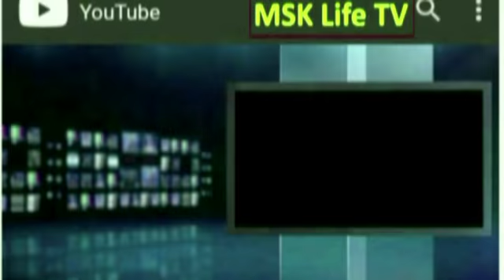corporate psychological QUESTION Find answer- I as VERSES Ceo-Tamil PART 1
corporate psychological QUESTION Find answer- IAS VERSES CEO PART 1
NEET, IAS, IPS, CA, நீட் எக்ஸாமில் நீங்கள் அதிக மதிப்பெண் பெற உங்களுக்கு எங்களின் மன ஆய்வகம் (Learning Lab) இன்டர்நேஷனல் லேர்னிங் ப்ரோக்ராம் உதவ தயாராக உள்ளது

உதவி மையம்   உதவி குரல்

உதவி குரல்
கூடி வாழ்ந்தால் கோடிகளில் நன்மை,
அறிவாளிகளை பயன்படுத்தும் அறிவுதான் நுண்ணறிவு

உங்களின் பெற்றோர் என்கின்ற பொறுப்பு எந்தஅணுகுமுறை செயல் முறை பழக்கும் தன்மை வளர்க்கும் இயல்பு போன்றவற்றை குழந்தைகளுக்கு வெளிப்படுத்திக்கிறது
Mr.Child & Mr.Parent-நீங்களும் உங்கள் குழந்தைகளும் நலம் தானா !
மெய் நிலை பெற்றோர்கள்
உளவியல் அல்லது மனோதத்துவம் (Psychology) என்பது மனதின் செயல்பாடுகள் மற்றும் நடத்தைகளை அறிவியல் முறையில் ஆய்வு செய்யும் கற்கை மற்றும் பயன்பாட்டு ஒழுங்கு முறையாகும் இந்தத் துறையின் தொழில்முறை நெறிஞர் அல்லது ஆய்வாளர் ஒரு உளவியலாளர் எனப்படுவர். உளவியலாளர் சமூக அல்லது நடத்தை விஞ்ஞானிகள் என்றும் வகைப்படுத்தப்படுவர். உளவியல் ஆய்வு என்பது அடிப்படை அல்லது செயல்முறை சார்ந்ததாகக் கருதப்படும். உளவியலாளர்கள் தனிப்பட்ட மன செயல்பாடுகளின் பங்கினை மற்றும் சமூக ஒழுக்கத்தை புரிந்து கொள்ள முயற்சிக்கிக்கும் பொழுது, அடிப்படையான உளவியல் மற்றும் நரம்பியல் செயல்பாடுகளும் வெளிப்படுத்தப்படுகிறது.
உளவியலின் அடிப்படை ஆய்வு என்பது உள்ளுணர்வு, அறியும் ஆற்றல், கவனம், மன உணர்வு அல்லது உணர்ச்சி வேகம், இயல்பு ஊக்கம், மூளை செயல்பாடுகள், ஆளுமை, நடத்தை மற்றும் உள்ளார்ந்த தொடர்புகள் ஆகியவற்றை கொண்டதாகும். சில, குறிப்பாக ஆழ்ந்த உளவியல் என்பது மயக்கநிலை மனது என்று கருதப்படுகிறது. உளவியலாளர்கள், உளவியல் சமூக வேறுபாடுகளுக்கு இடையேயான காரணம் மற்றும் எதிரெதிரான தொடர்புகளைத் தீர்மானிப்பதற்கு மெய்யறிவான முறைகளை பின்பற்றுவர்,
Msk life clinic Foundation- மன இயக்கம், மன தூண்டல், மன செயல்பாடு இவற்றின் அடிப்படையில் ஏற்படும் வெளிப்படையான நடத்தை இவற்றினை கண்டறிந்து மாற்றுவது தான் எங்களின் மருந்தில்லா மனோதத்துவ சிகிச்சை. இவையோடு சமூகத்தினால் ஏற்படும் பாதிப்பு தனி மனிதனை தூண்டும் அல்லது துண்டிக்கும் . ஒவ்வொரு தனி மனிதனுடைய வாழ்க்கை அமைப்பினை (360 டிகிரி) பார்வையில் கண்டறிந்து மாற்றுவது தான் எங்களின் மருந்தில்லா மனோதத்துவ சிகிச்சை. இதனோடு சுய முரன்பாட்டை நீக்கி சமூகத்தோடு சமன்பாட்டோடு செயல்பட வைப்பதும் எங்களுடைய மருந்தில்லா மனோதத்துவ சிகிச்சை அடிப்படையின் தத்துவமாக உள்ளது. MSK (Mind Set Knowledge) theory is “Human life can be developed by modifying their preconscious, unconscious mind set and predisposed unrealistic knowledge”

Yours
MSK Muhaiyuddin